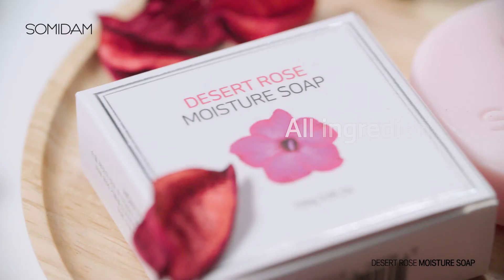부강코스메틱 영문본